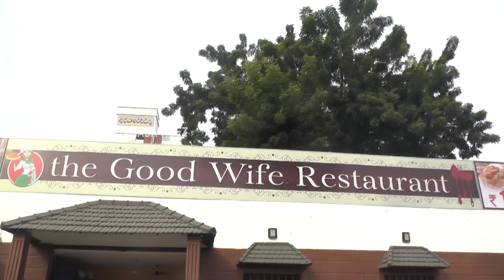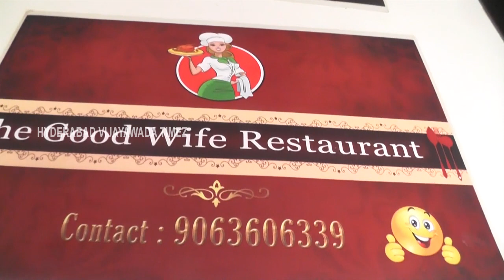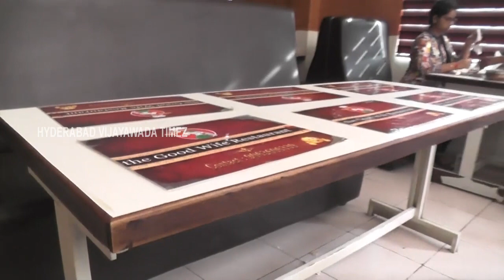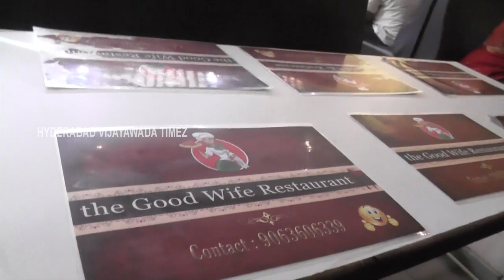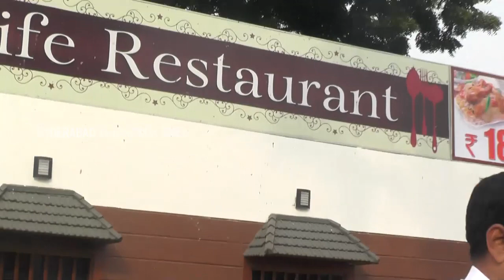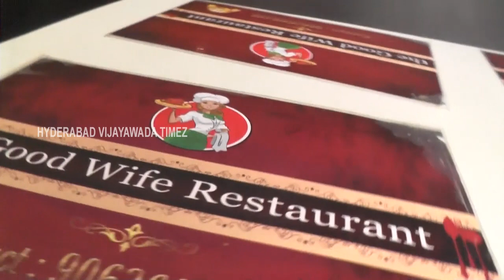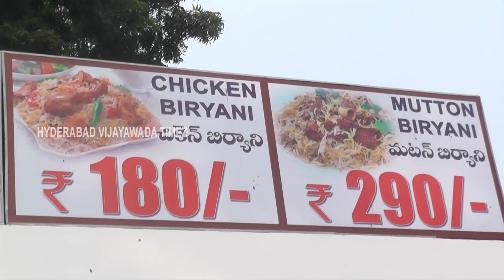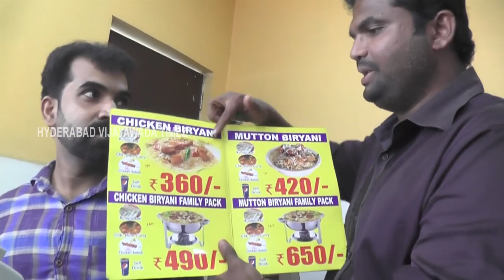The Good Wife Restaurant, Vijayawada